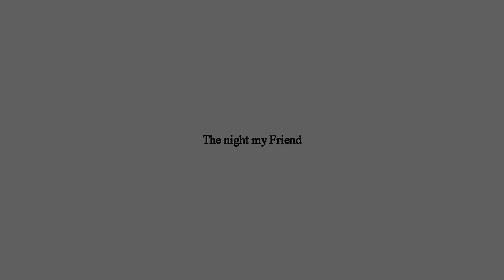t h e _ d a y_ i s_ m y_ e m e n y;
In my opinion this video came out terrible:с
But I tried...